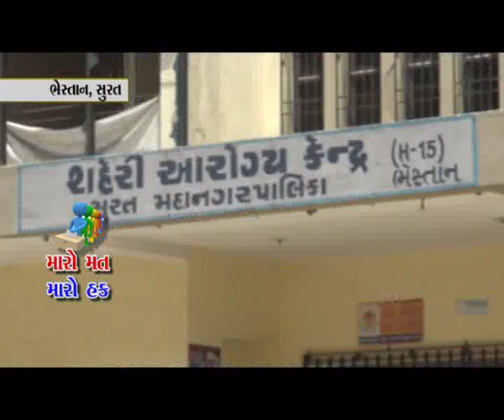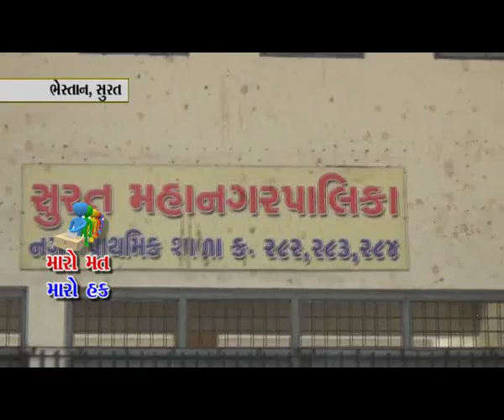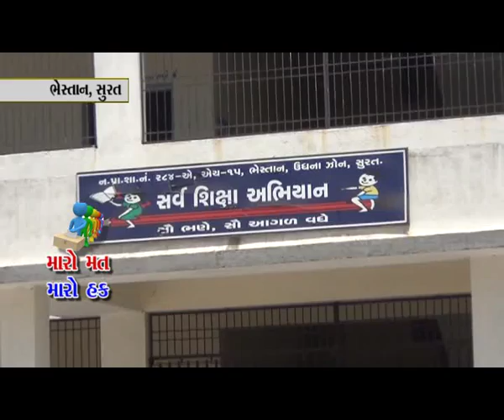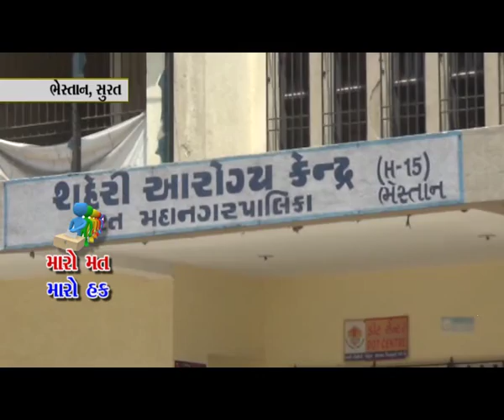Surat : ભેસ્તાન ખાતે "મારો મત મારો હક" કાર્યક્રમમાં લોકોના અભિપ્રાય